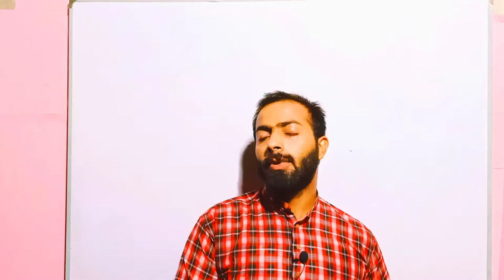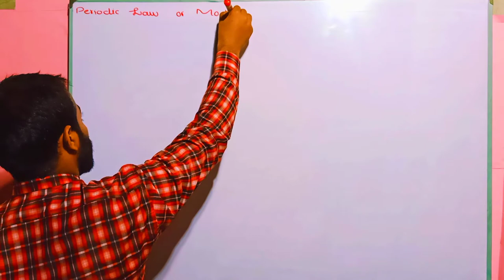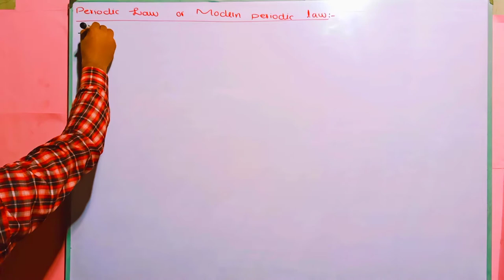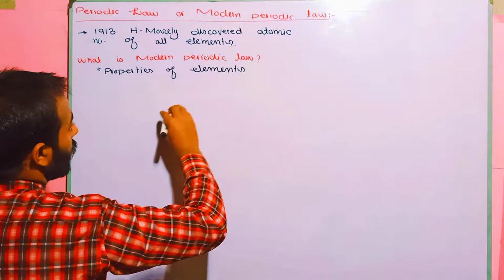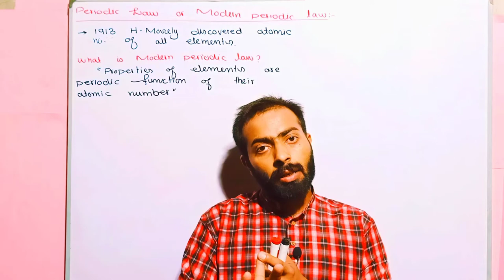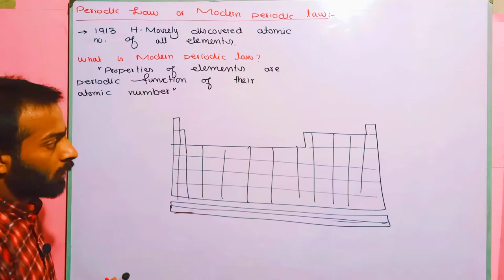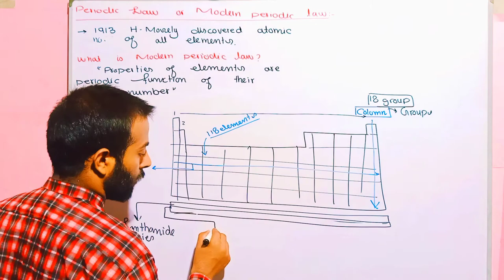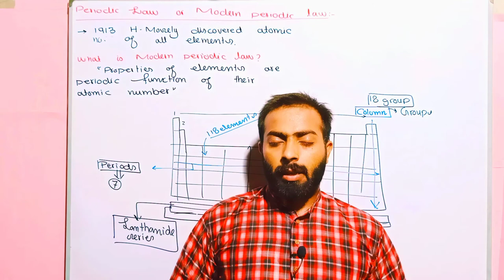Modern periodic law // periodic law // modern periodic table// 9th class chemistry Punjab text book